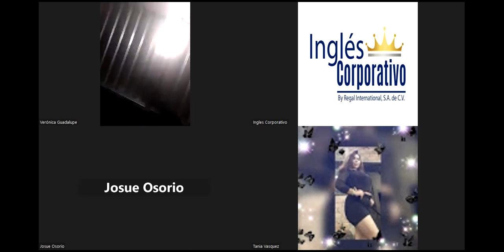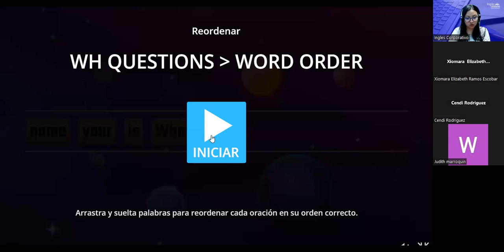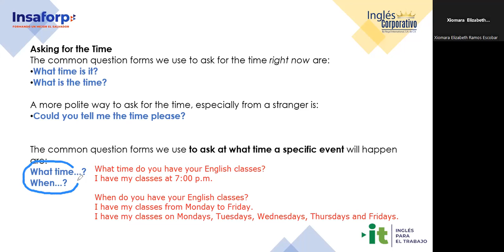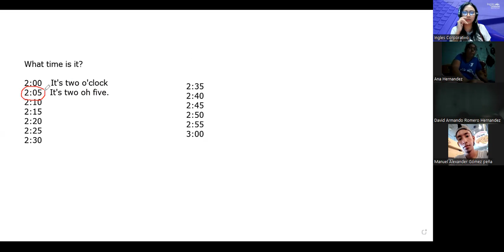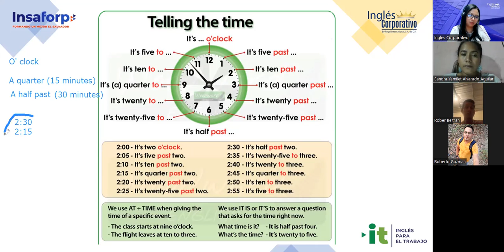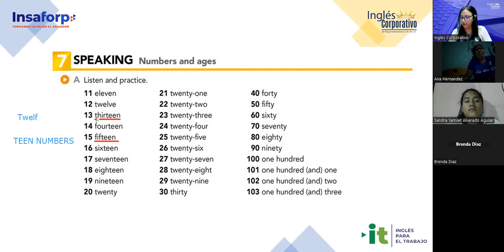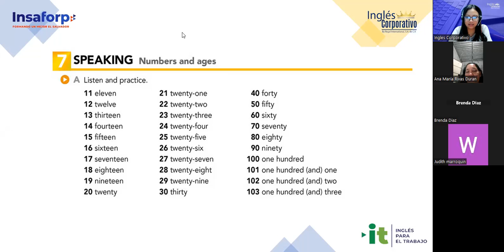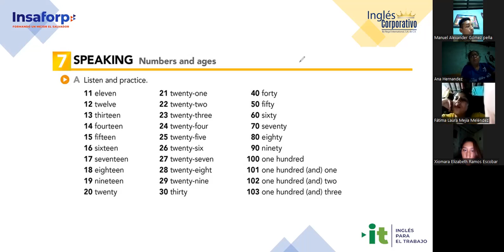Sesion 13-5/5/2023-29750-8048-0053/2023-Argueta- How to use questions with what time...